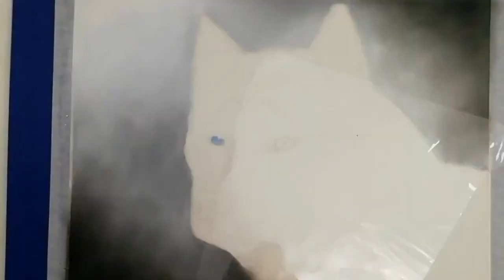Pastels secs Husky - Time lapse - Drawing a husky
Portrait au Pastels secs d'un magnifique  husky "Daytona" 30X40cm